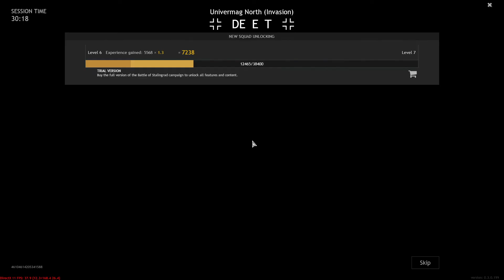Enlisted Gameplay - Battle of Stalingrad - (No Commentary)